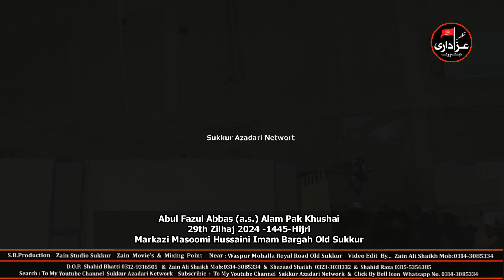Abul Fazul Abbas (a.s.) Alam Pak Khushai 29th Zilhaj 2024 -1445-Hijri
Abul Fazul Abbas (a.s.) Alam Pak Khushai
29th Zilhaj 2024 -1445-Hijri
Markazi Masoomi Hussaini Imam Bargah Old Sukkur
S.B.Production  Zain Studio Sukkur Zain Movie’s & Mixing Point
Near : Waspur Mohalla Royal Road Old Sukkur